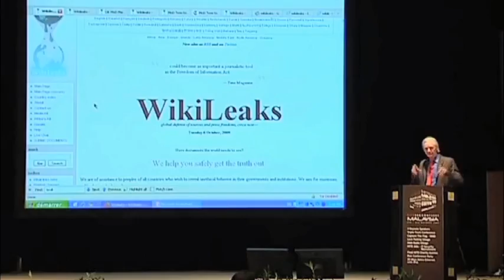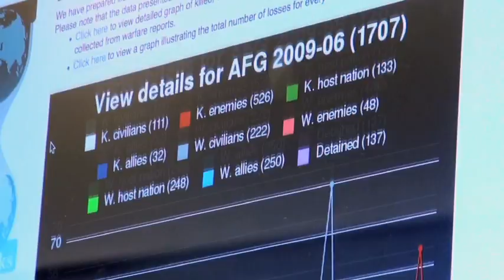We Steal Secrets: The Story Of WikiLeaks Offical Trailer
Filmed with the startling immediacy of unfolding history Academy Award®-winning director Alex Gibney's WE STEAL SECRETS: THE STORY OF WIKILEAKS details the creation of Julian Assange's controversial website, which facilitated the largest security breach in U.S. history. Hailed by some as a free-speech hero and others as a traitor and terrorist, the enigmatic Assange's rise and fall are paralleled with that of Pfc. Bradley Manning, the brilliant, troubled young soldier who downloaded hundreds of thousands of documents from classified U.S. military and diplomatic servers, revealing the behind-the-scenes workings of the government's international diplomacy and military strategy.